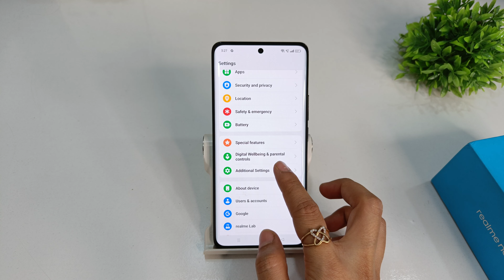Fix power button switch off problem realme narzo n65 | Realme n63 switch off option not showing